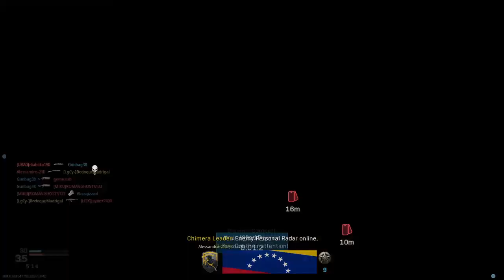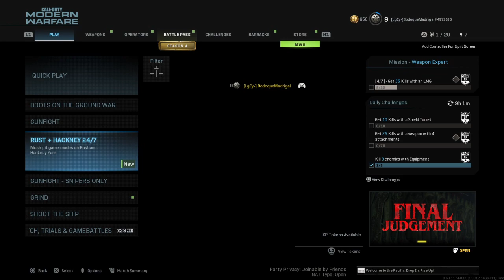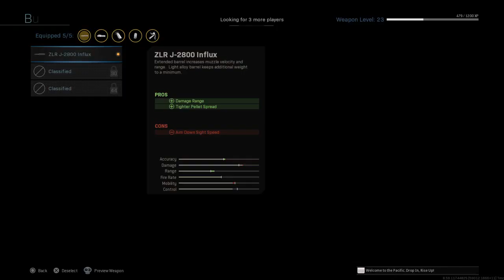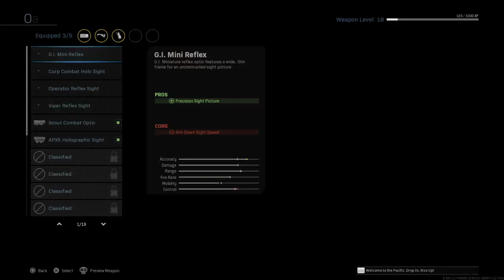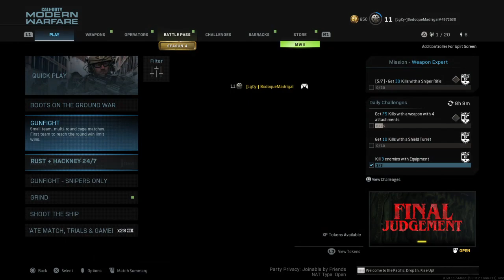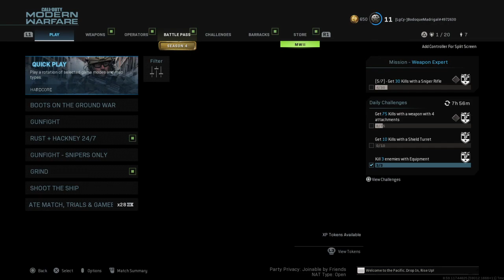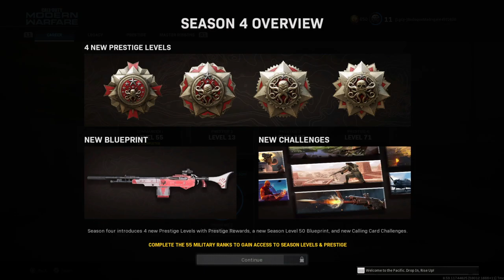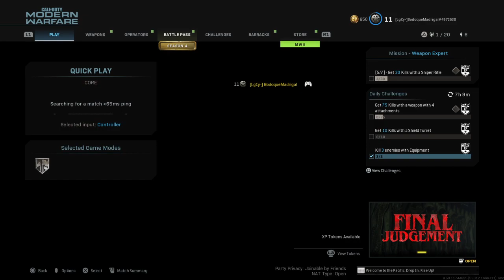Let's Have a Serious Talk on Stream (Uncut Call of Duty: Warzone VoD)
Activision ID: BodoqueMadrigal#4972630

Apex (Cross-Console Play): BoricanKirby

Minecraft (Cross-Console Play): BoricanPro56

Epic ID: Destroyer6ui